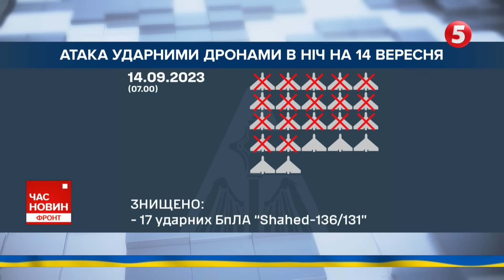ТРІУМФ знищили в Криму🔥 Потужний вибух у САРАТОВІ | ЧАС НОВИН. ФРОНТ - 13:00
Знищено російський комплекс ППО “Тріумф”. Унікальну спецоперацію провела військова контррозвідка СБУ спільно з ВМС України. Успішно відпрацювали безпілотники та крилаті ракети Нептун. Спочатку дрони вразили очі комплексу - радари та антени. А після виведення з ладу радіолокаційних станцій, підрозділи військово-морських сил двома Нептунами вдарили по пускових комплексах С300/400 "Тріумф".

У Саратові на росії прогримів потужний вибух. Здійнявся гігантський стовп диму. Офіційних даних наразі немає. Але очевидці припускають: імовірно, йдеться про пошкодження газопроводу.

Вночі окупанти запустили по Україні 22 дрони-камікадзе. 17 ворожих Шахедів знищила наша ППО.За даними Командування повітряних Сил ЗСУ, загарбники запускали безпілотники кількома групами із трьох напрямків.

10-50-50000 - будь-яка сума має значення.
Разом переможемо!
Слава Україні!